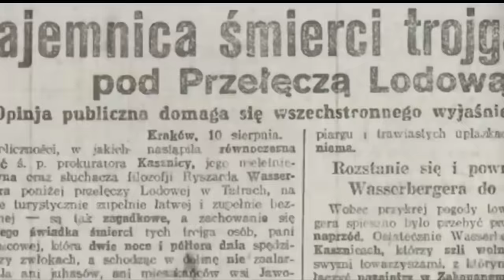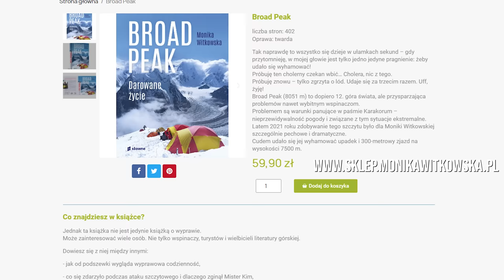POD SZCZYTEM K2 ODNALEZIONO ZAGINIONYCH HIMALAISTÓW. SYN DOTRZYMAŁ OBIETNICY.